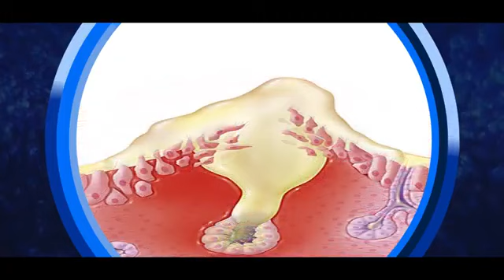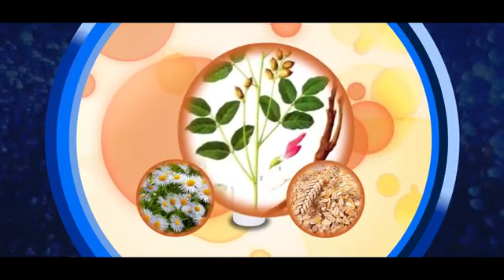Гель Алоэ Fohow на китайском языке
Стоимость Гель Алоэ Fohow 12€. Доставка по всему миру.